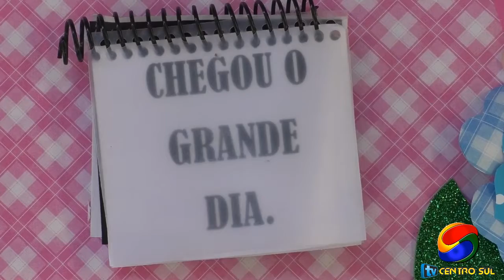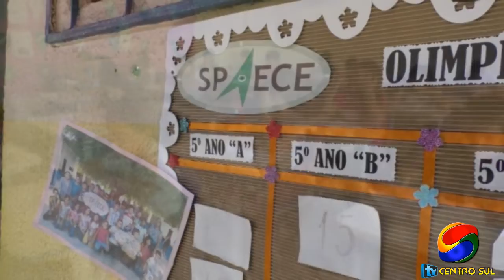3 mil alunos fazem a prova do SPAECE 208 em Iguatu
3 mil alunos fazem a prova do SPAECE 208 em Iguatu